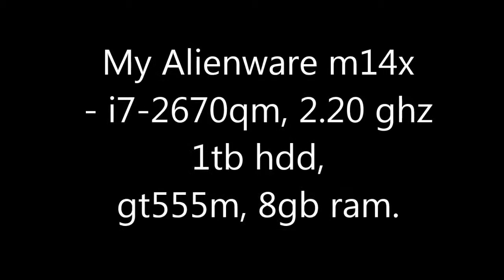My Alienware m14x - Need For Speed - Hot Pursuit Gameplay - gaming laptop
I still play on my Alienware m14x. So much fun!